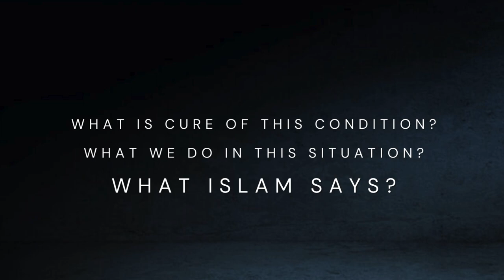Namaz e Istiska || Short Documentary || Rain || Pollution || Faizan e Masood e Millat Presents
According to the Situation of Lahore || Jamia Masjid Noor Ghousia &
Faizan e Masood e Millat Team Decided to Pray Namaz e Istiska ||
For Rain || In order to Decrease Pollution by Praying this Namaz ||
لاہور کی صورتحال کے مطابق جامع مسجد نور غوثیہ اور
فیضان مسعود ملت ٹیم نے نماز استسقاء ادا کرنے کا فیصلہ کیا ||
بارش کے لیے || اس نماز کے ذریعے آلودگی کو کم کرنے کے لیے
Prof.Rafique Masoodi's Message to all Imam's of Masajid ||
To Pray This Namaz At in their Mosques || for Whole Ummah ||
پروفیسر رفیق مسعودی کا تمام مساجد کے اماموں کے نام پیغام ||
یہ نماز اپنی مساجد میں پڑھنا پوری امت کے لیے